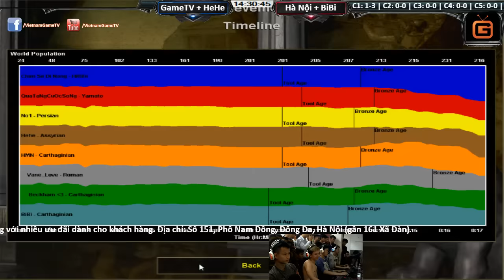Siêu sao GameTV + HeHe vs Hà Nội + BiBi ngày 04 11 2016 C2T1